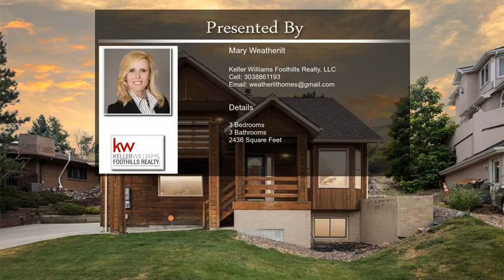14214 W Exposition Drive Lakewood CO 80228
14214 W Exposition Drive Lakewood CO 80228

Don't miss the opportunity to own this home in the highly sought-after area of Green Mountain!  It's eagerly awaiting a perfect new owner who can truly appreciate its potential and unique custom floor plan.  The large primary bedroom has a sliding glass door leading to the deck which has a beautiful view of the city.  The private backyard backs up to open space.  Some deferred maintenance needed and is priced to sell.  The home is being sold "As-Is".

About 20 minutes to Downtown and walking distance to schools, parks, hiking trails and businesses.  St Anthony Hospital and the Light Rail are just minutes away.